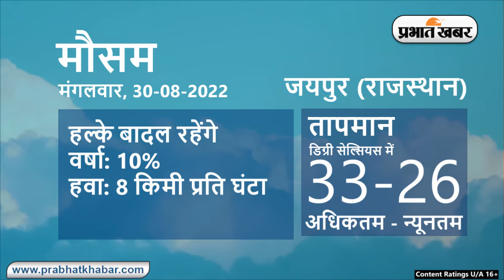Weather Today 30 August: आज आपके शहर में कैसा रहेगा मौसम, रहेंगे बादल या खिलेगी धूप | Prabhat Khabar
Weather Today 30 August :
Daily Weather Alert :
Weather Report Today: